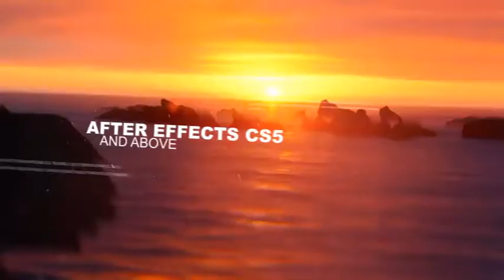Parallax Opener After Effects Template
Download After Effects Template:
Parallax Opener high quality template well structured. It is easily customizable template has the ability to create a “ the spirit of inspiration ” in your wonderful presentation, titles, invites, promos, commercials and movie trailers. You can manually adjust the length of your project with a modular structure of the template. You can also make the necessary number of placeholders (16  max )

15 Placeholders
1 Logoholder
Modular structure
30 FPS
Clean Minimal design
Fast render
Music Here
Pictures and music are not included